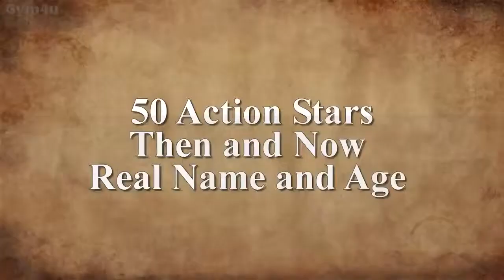50 ACTION STARS Then and Now ★ 2019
50 ACTION STARS Then and Now - Real Name and Age 2019

50 ACTION STARS